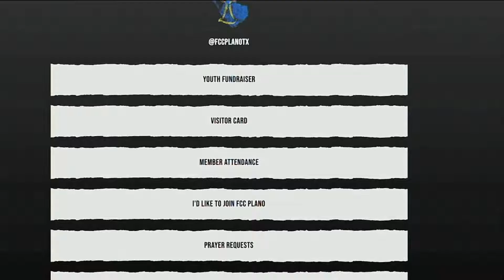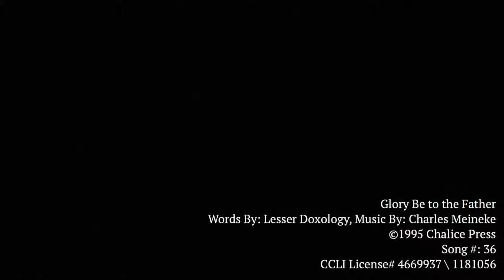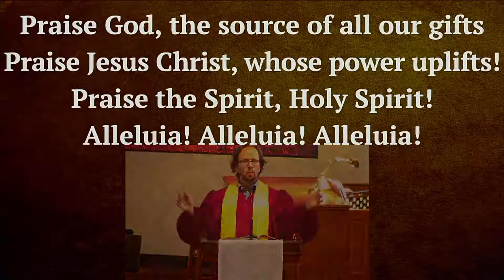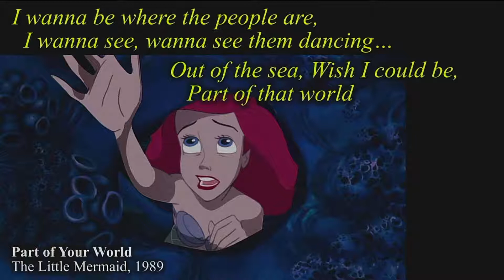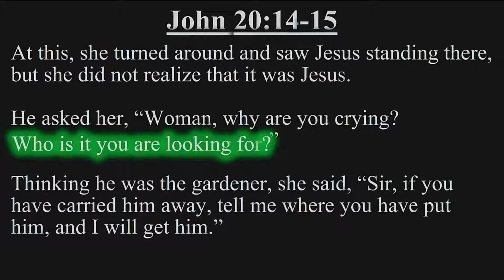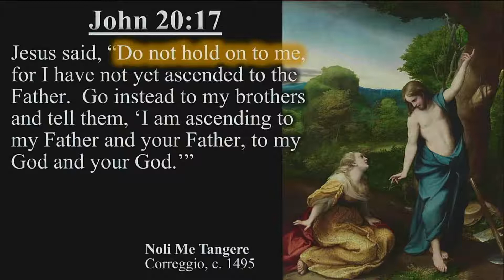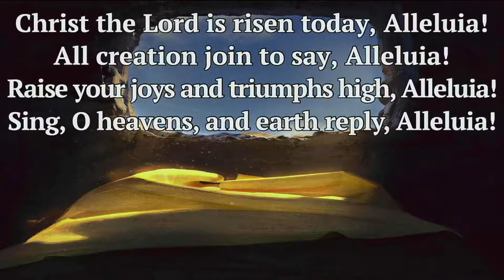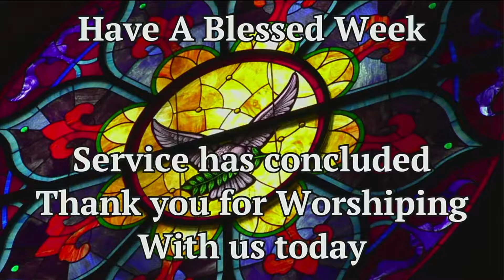Traditional Service: 4/04/2021 - Do Not Hold on to Me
Traditional Service: 4/04/2021
Sermon: Do Not Hold on to Me